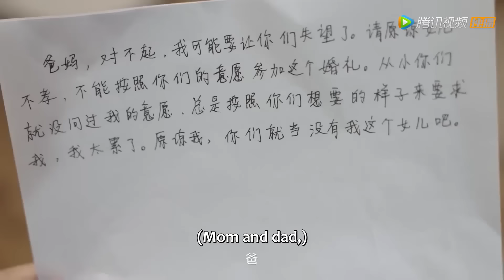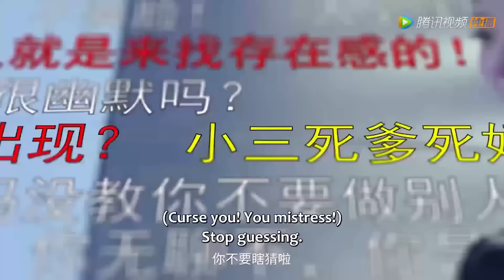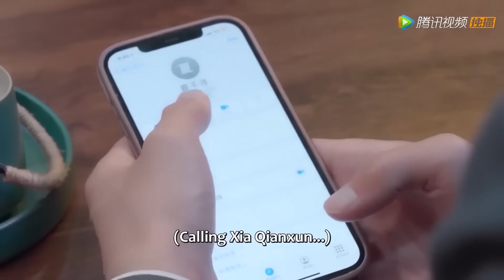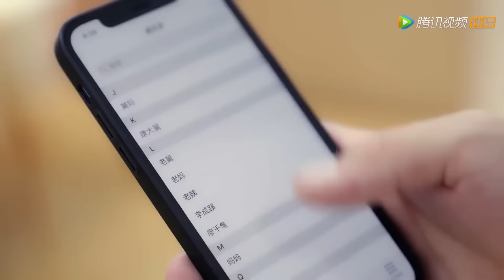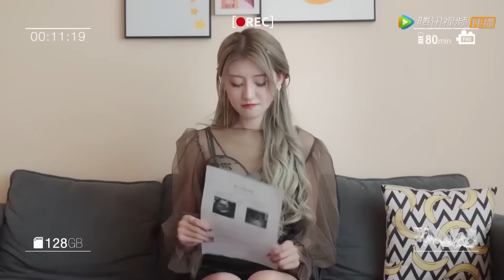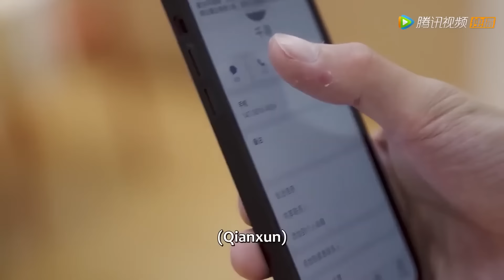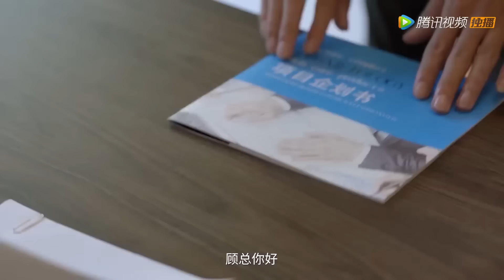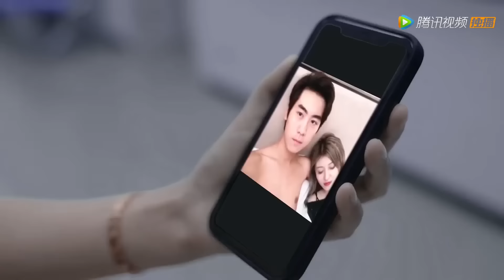【全集】💘女霸總強上酒吧服務生！落魄少爺甘願入贅，先​​婚後愛染愛成癮！《夏小姐的先婚后爱 Love Starts From Marriage》